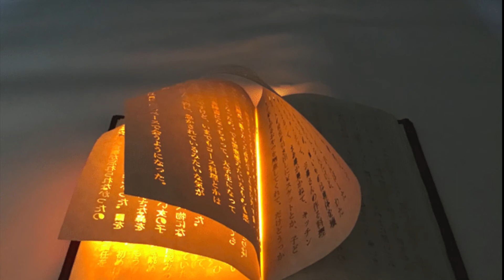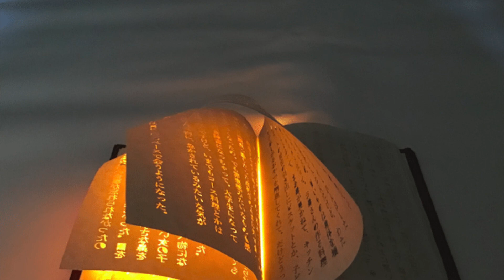ახალი აღთქმა - იოანეს გამოცხადება, თავი 3